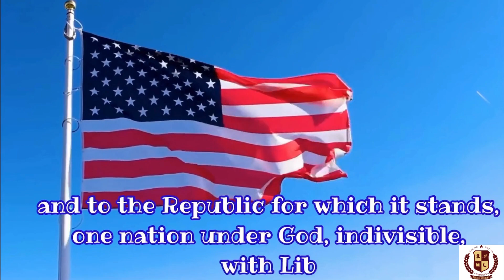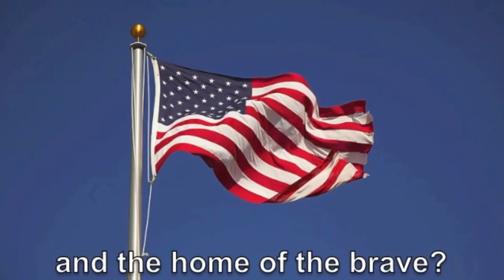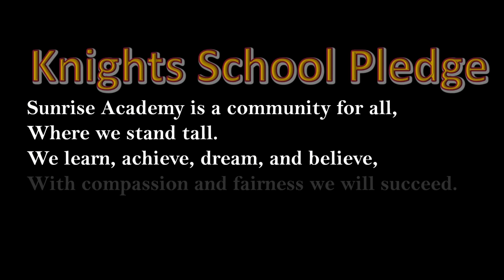Noble Knights TV April 10, 2024